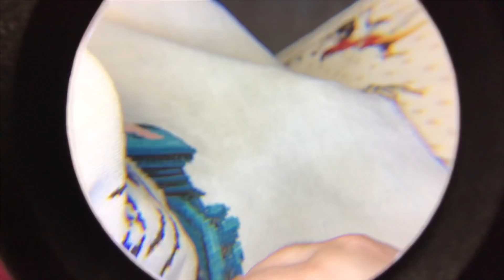Flosstube en Español #29 Borda Conmigo